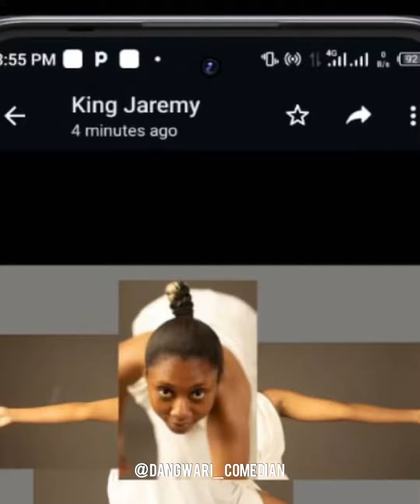FUNNIEST PHOTO SHOOT EVER!😂🥸 // DANGWARI COMEDIAN | QUEEN OF ACTIVITY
FUNNIEST PHOTO SHOOT YOU WILL EVER SEE ONLINE LOL 😂 🤣😂